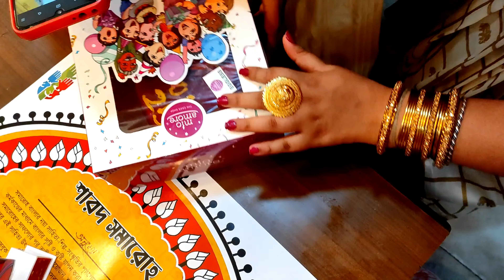শারদ সমারোহ 2022, কলকাতা আগমনী পেজ ফেস্ট || Kolkata page fest Sarad samaroho 2k22 || Sanjukta Ghosh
কলকাতা আগমনী পেজ ফেস্ট, শারদ সমারোহ 2022 || Kolkata page fest Sarad samaroho 2k22 || Sanjukta Ghosh

Kolkata page fest,
শারদ সমারোহ,
Sarad samaroho,
Sanjukta Ghosh,

কলকাতা শারদ সমারোহ অনুষ্ঠানে আমরা কিকি করলাম তারই কিছু অংশ তোমাদের সাথে শেয়ার করলাম। ভিডিওটি কেমন লাগলো সবাই জানিও।